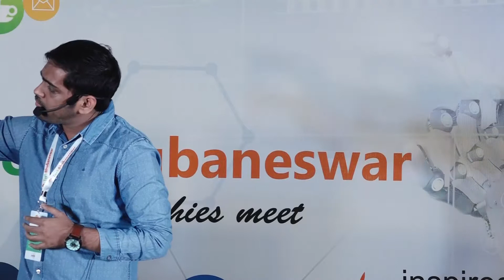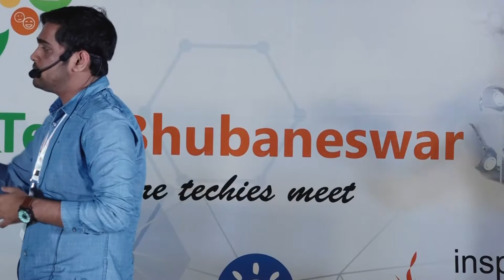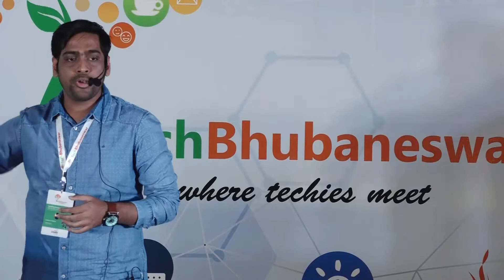How to detect open source components (Wappalyser)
The session will be around:

• Various vulnerabilities that an open source components pose to an application. (OWASP A9)
• Overview of the benefits for early detection of these vulnerabilities.
• Demo using Wappalyser in finding the common security vulnerabilities in open source components.

Presented By: Satyajit Biswal
Security Analyst, TCS